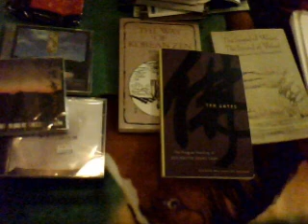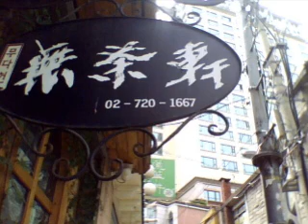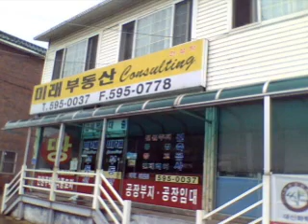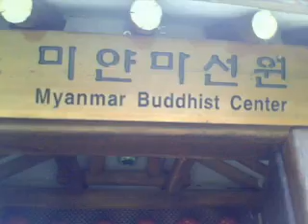ALBERTO ALCOZER - 12 STUDI PER PIANOFORTE 1-6 - COREA - (1_2)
ALBERTO ALCOZER - KUSALANANDA
12 STUDI PF 1-6 - COREA - CONTINUA -

 1)  Per la sola mano sinistra *    00:00
 2)  Per le ottave                       02:22
 3)  Per il ritmo                         03:37
 4)  Per lo staccato polifonico    05:48
 5)  Per il legato cantabile         07:22
 6)  Accordi e agilità nel piano   10:00

*   elaborazione di "Senza fine" G. Paoli